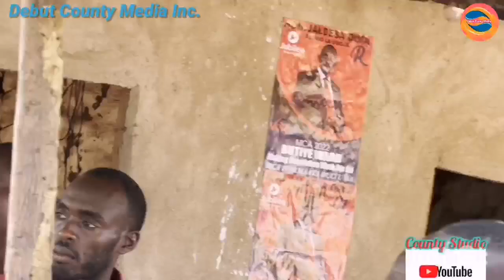Dadach Lakole residents fully Jaldesanized without doubt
They say that a leader choosen by people  is always ready to defend each and every rights of his/her citizens regardless of anything. Hon.Jaldesa Dima has proven beyond doubt that he is more than capable to lead Butiye people far. Watch how Dadach Lakolle residents accepted him beyond dout during one of the amazing Campaign rally in the area.

Debut County Media is an Informative
Platform like no other. We pleased to tell you that DCM is fully intergraded Audio, Video & Art media housing Comedies, Traditional songs, Documentaries, Drama & Breaking News.
We bring you a vivid reports & stories that affects the people living in different Counties in Kenya and brings topics to light that go under-reported by listening to all sides of the story with fear , favour or prejudice.
Our impartial fact-based reporting on Counties' Breaking News, Drama, Comedy, & Music has put us infont of others & wins us praise and respect as we aren't biased or one sided. It's a unique brand of journalism that people came to rely on.
We will reshape media and constantly working to strengthen our reputation.

Thank you for taking the time to watch! We provide the best latest videos and Borana songs every week. 🙏

Debut County Media produced the videos using our materials, which can be viewed on our website URL;

Copyright @ Debut County Media ​2022.